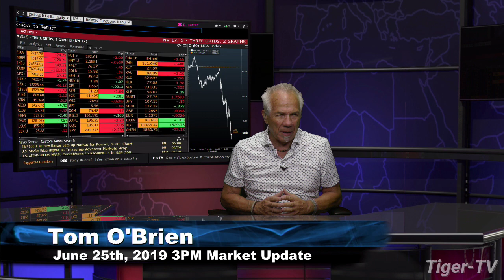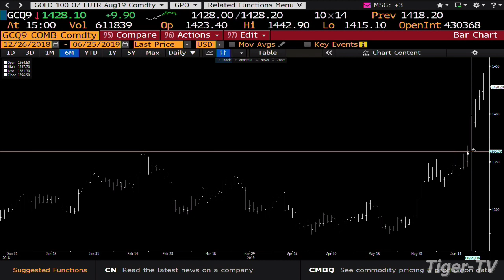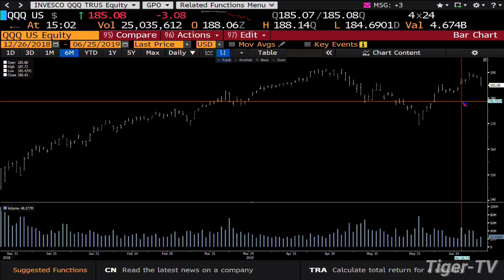June 25th, 3PM ET Market Update with Tom O'Brien on TFNN